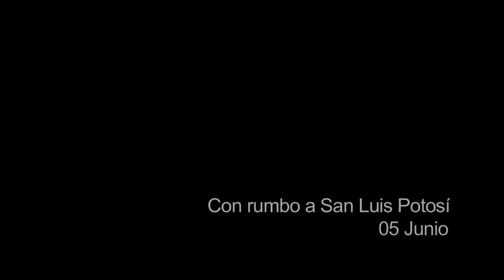Caravana por la paz con justicia y dignidad. Día 2 (parte 2).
"Otro tipo de violencia, esa que identificó Julian LeBarón como la que se esconde en pequeños detalles, con palabras sencillas, Julian recordó que esa pequeña violencia parece invisible porque no se trata de asesinatos y desapariciones forzosas; es una violencia a la que casi desapercibidamente se le deja ser hasta que explota". -Cencos- continúa